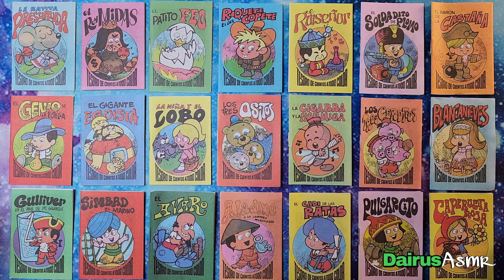Lectura Susurrada, Mini Cuentos, Parte 1, ASMR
Hola chicos, en esta ocasión vamos a leer una colección de minicuentos, tesoros a todo color, déjenme saber en los comentarios si les gusta este tipo de videos y que libro les gastaría que les leyera...